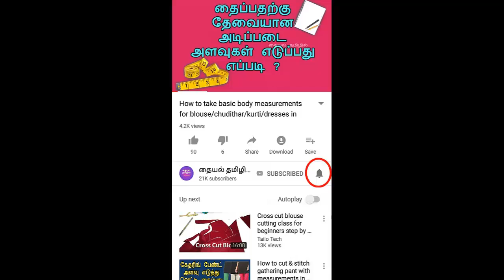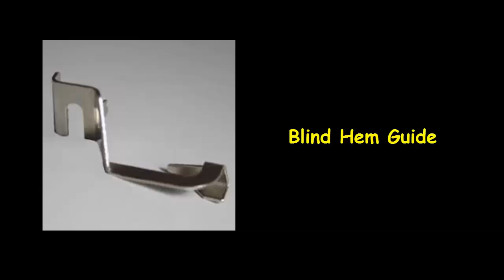Hemming in stitch magic | How to use blind hem guide for saree fall stitching in tamil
This video shows how to use blind hem foot & stitch saree fall with blind hem guide in tamil easy way...

Syga Sewing Foot Presser Kit, Silver, Set of 32:

also watch this videos.